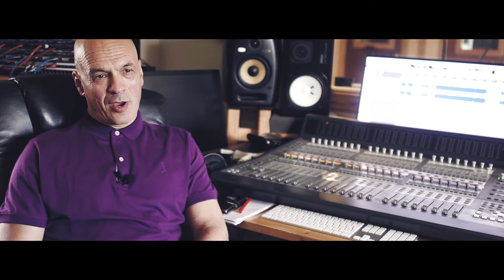davesnewbike - The Tin Can and the Flood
The four bikers launch their 2nd album, "The Tin Can and the Flood"
Featuring extracts from
"Hanging On Like Salt"
"The Cobbler"
"Candy Floss"
"Lady Macbeth and Me"
"The Tin Can and the Flood"